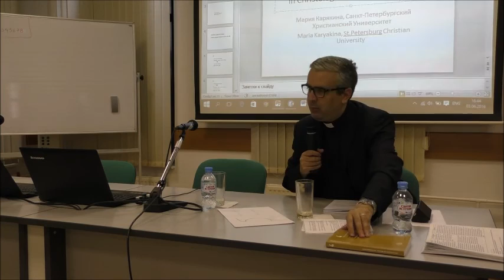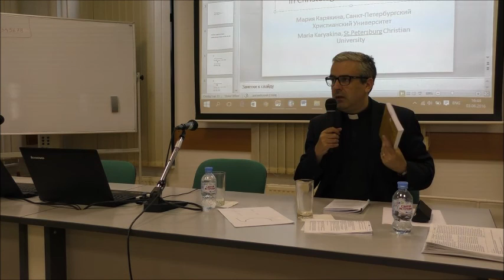17 Презентация книги Небесные посредники иудейские истоки ранней христологии